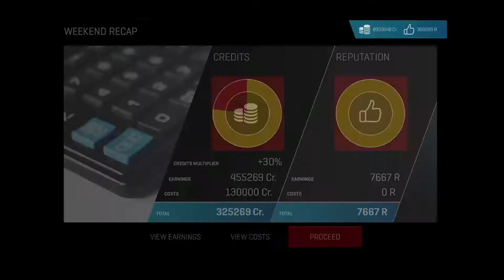MotoGP 17 - Helmet Camera Career - I Suck At Crashing?! {2}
Episode 3 - Will be next week

MotoGP 17 - Halmet Camera Career - I Suck At Crashing?! {2}
Description

Welcome to the Halmet Camera Career on MotoGP 17. In this series I've got to try & do a hole season in the Halmet Camera so I don't fail. Enjoy.

Links

Can we make it? 300 will be a Q&A.